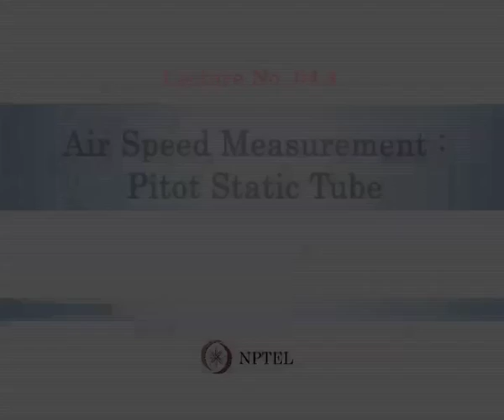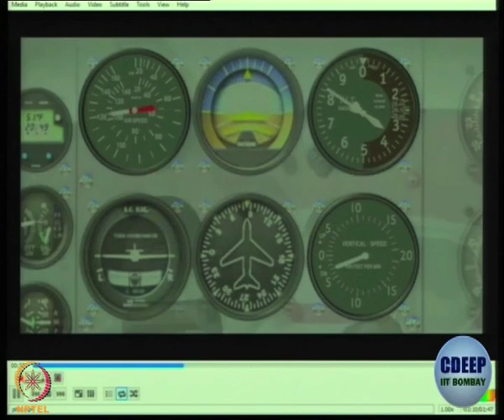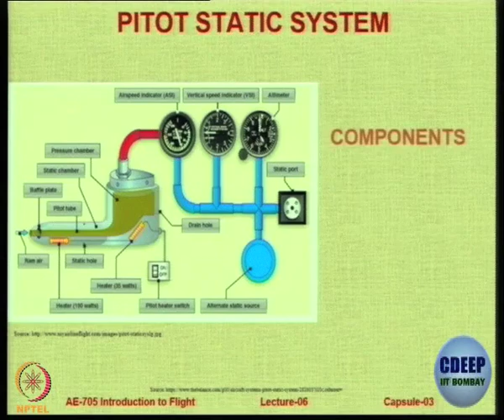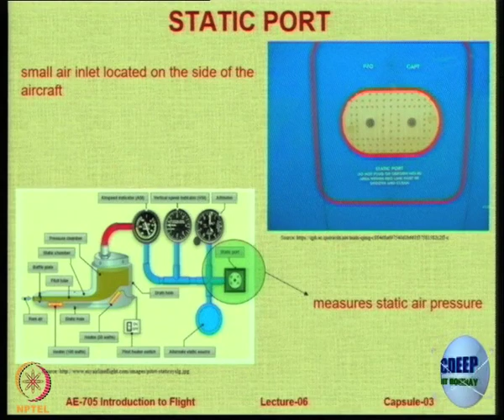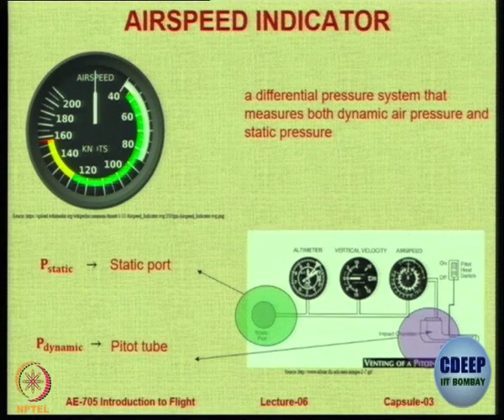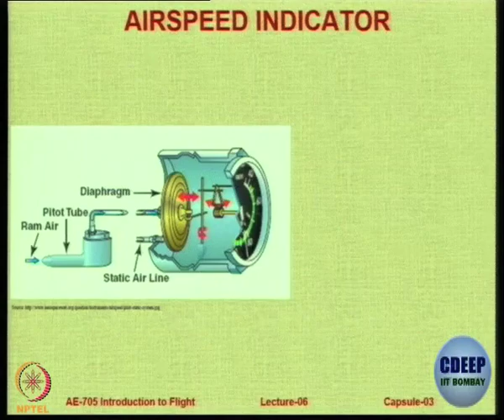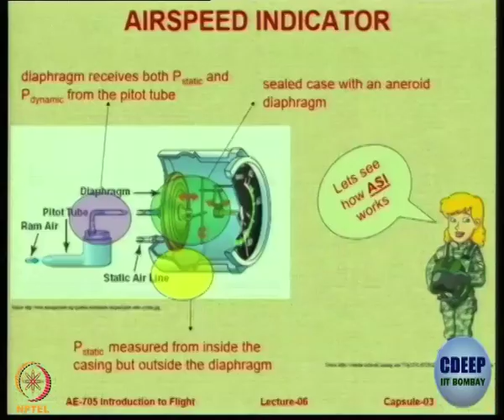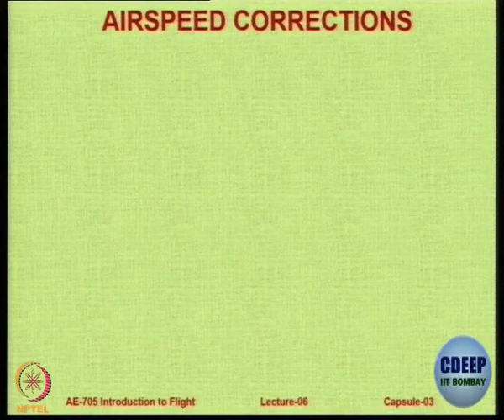Week 4-Lecture 17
Lecture 17 : Air Speed Measurement : Pitot Static Tube